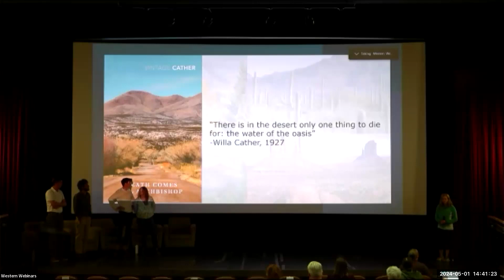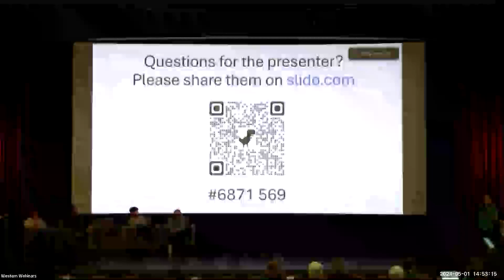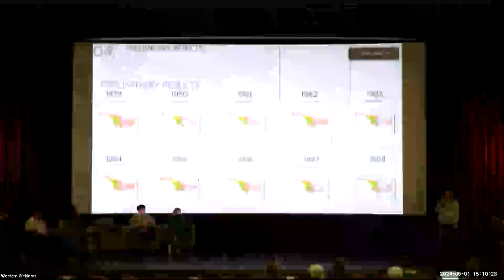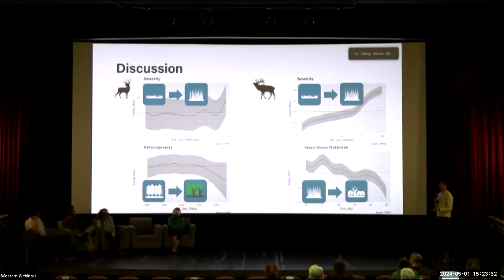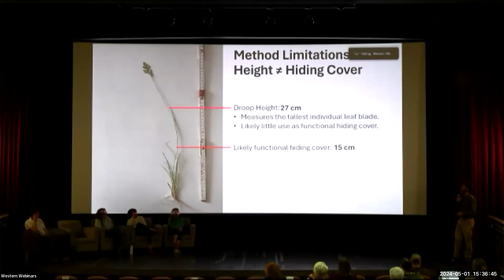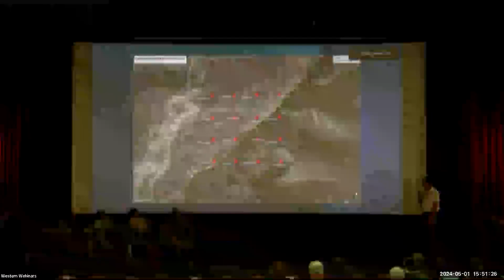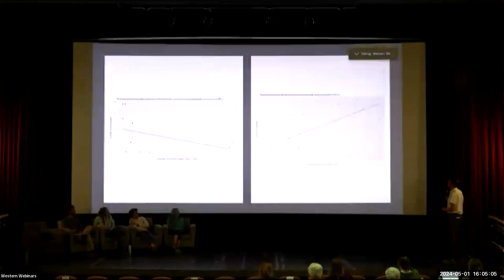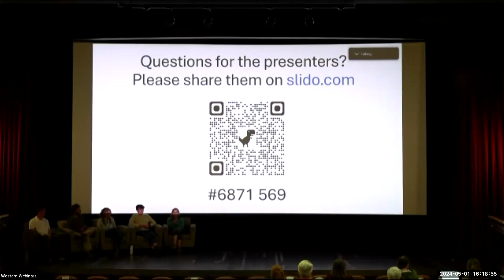2024 Community Forum Day 1 Panel 4: Zooming in on Changing Wildlife Habitats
Laurel Trout, Megan Locher, Timothy Andrews, Liam Duggan, and Caleb Park present their research in their panel titled: Zooming in on Changing Wildlife Habitats